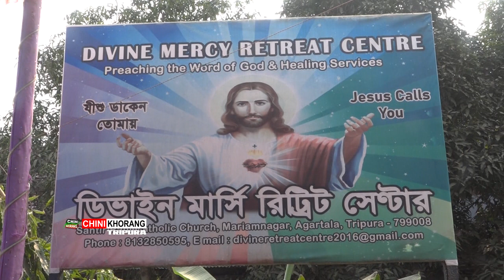Christmas Salno Rugwi Mariam Nagar Church ni Luwajimungo Salnwini bagwi Khlaijakha Christmas Mela